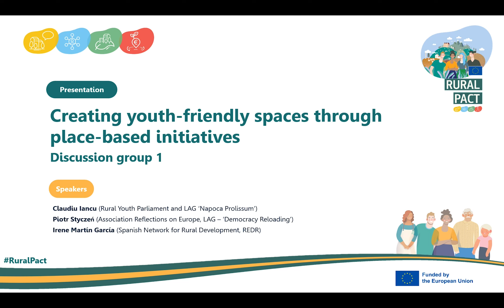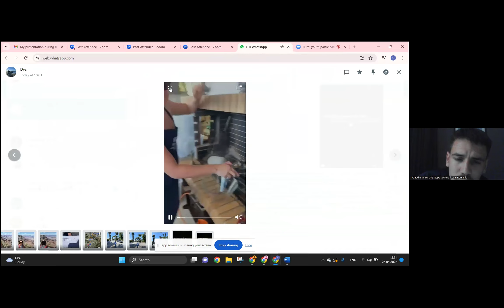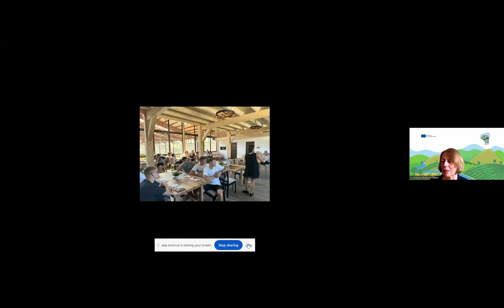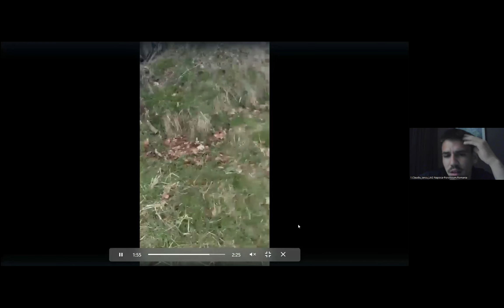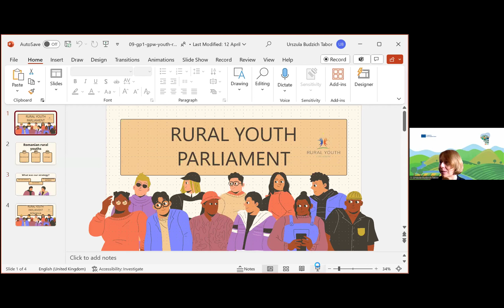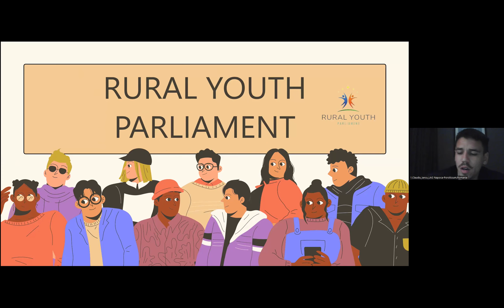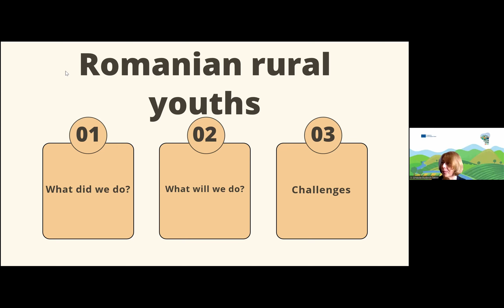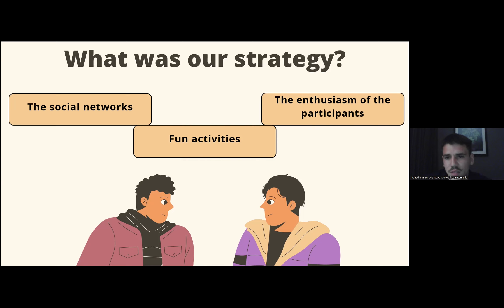Good Practice Webinar on Youth - Creating youth-friendly spaces through place-based initiatives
Group presentations:
• Claudiu Iancu (Rural Youth Parliament and LAG ‘Napoca Prolissum’)
• Piotr Styczeń (Association Reflections on Europe, LAG – ‘Democracy Reloading’)
• Irene Martín García (Spanish Network for Rural Development, REDR)